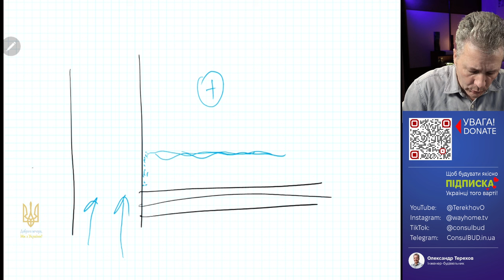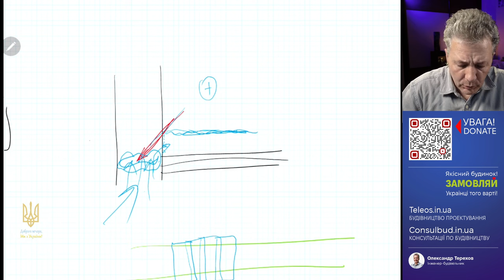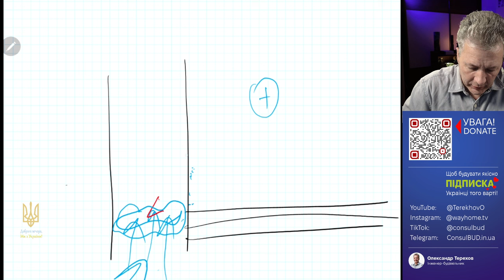👌 ВИСОЛИ НА ЦЕГЛІ ПРИБИРАЄМО РАЗ ТА НАЗАВЖДИ